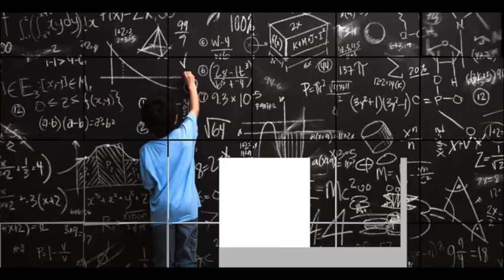Mr Mango candy presents "JIBON GOLPO" I Ep: 72 I RJ Kebria I Dhaka fm 90.4 I Morsheda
This radio show endorses the extract of human life through compiling more tragic stories which are closely associated with our practical and real life where people in presence narrate their life stories. The show deals with human problem which occurs every day in outside, family and personal life. The program gives us hope and practical strategies to face the future with knowledge and shows us how to recognise problems as challenges and how to tap all our inner resources to live our life to the full.  The powerful aspects of this show giving to the listeners are that the stories are true and come from the person’s own voices.